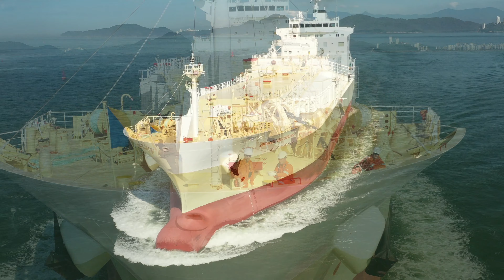Fruit Juice Tanker "Orange Blossom 2" - 28/03/2020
Mais um filme deste belo navio que tanto gosto de sobrevoar. O dia tranquilo e sem vento permitiu uma tomada aérea bem ousada perto do bulbo de proa, mostrando o belo "bigode" formado pelo deslocamento do navio.